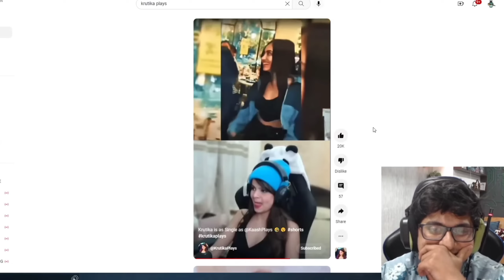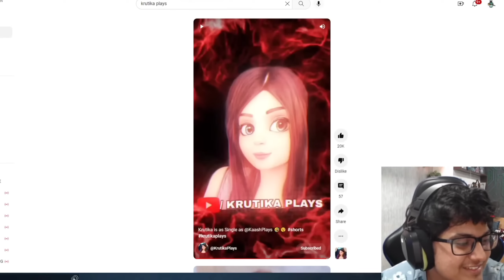Mortal React On Krutika Funny Moment || Mortal Reaction On Krutika Shorts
mortal
s8ul
jonathan
react